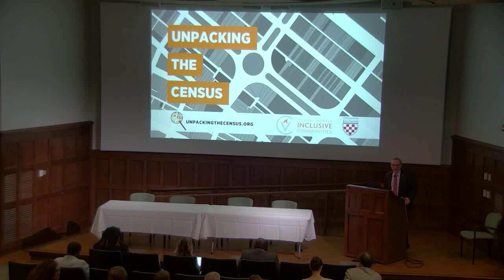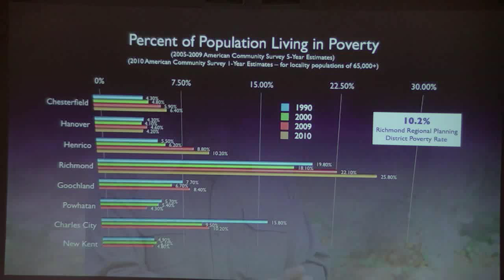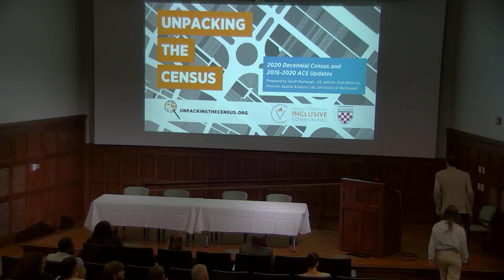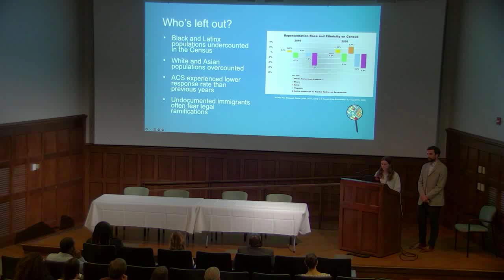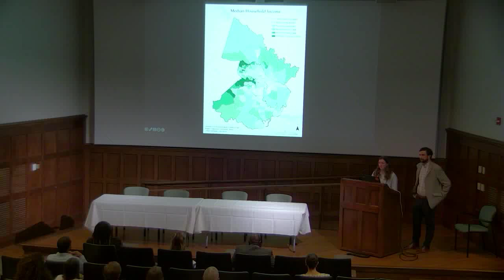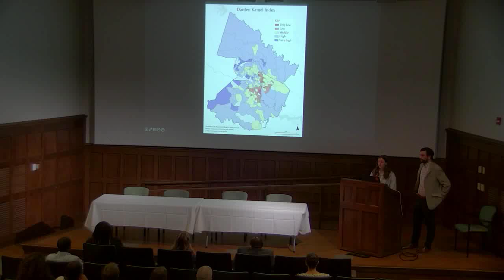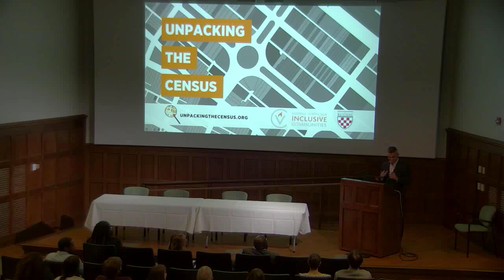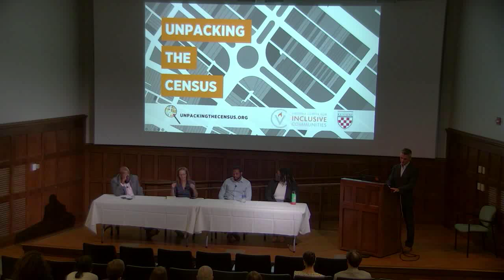Unpacking the Census: Celebrating 10 Years of the Project and Looking to the Future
Unpacking the Census, a partnership between the Virginia Center for Inclusive Communities and the University of Richmond’s Bonner Center for Civic Engagement, School of Professional & Continuing Studies, and Spatial Analysis Lab, examines structural inequality through census research.

On Monday, November 7, we celebrated ten years of the project, shared new research, and engaged in conversation with regional experts.
Following a presentation by Unpacking the Census intern Sarah Murtaugh, '23, and Spatial Analysis Lab director Kyle Redican, School of Professional & Continuing Studies associate dean Tom Shields moderated a panel discussion with:

Jovan Burton, executive director of Partnership for Housing Affordability

Kendra Norrell, senior program officer at the Institute for Sustainable Communities

Genevieve Siegel-Hawley, associate professor  of educational leadership at Virginia Commonwealth University

Albert Walker, program and strategy officer at Richmond Memorial Health Foundation